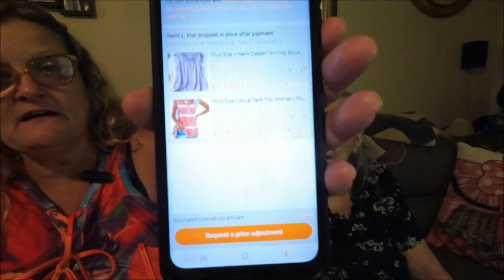Mom's Temu Haul